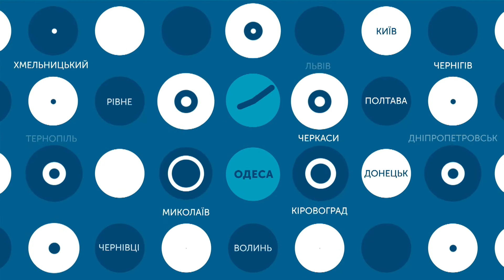03.02.2020. Новини. 13:30